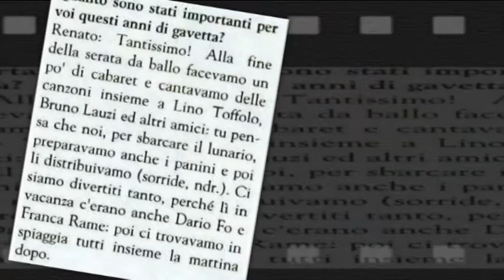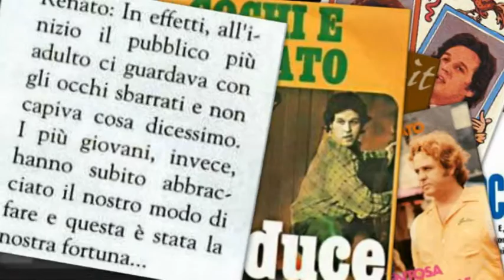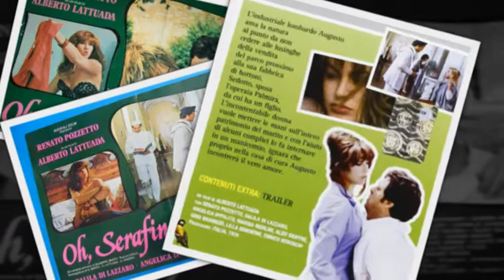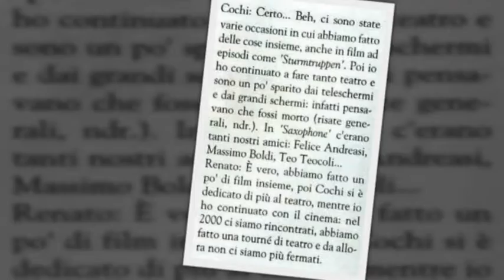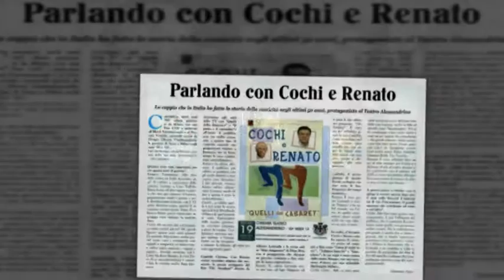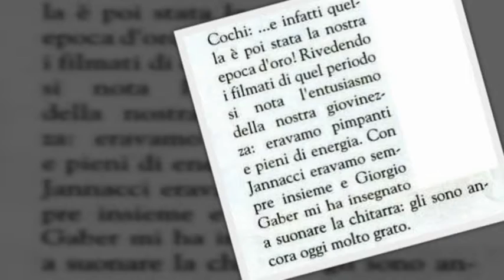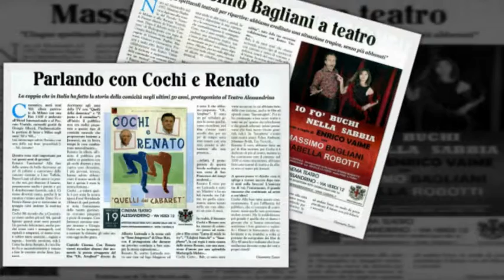Cochi e Renato intervistati da Gianmaria Zanier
L'intervista fatta a Cochi & Renato da Gianmaria Zanier negli studi di Radio Vertigo 1 (per eventuali approfondimenti, vedere anche l'articolo on line e la seguente puntata è stata l'occasione per ripercorre 50 anni di carriera irripetibile. Il tutto ricordando film come "Oh, Serafina!", "Luna di miele in tre", "Sono fotogenico" e "Sturmtruppen" e brani indimenticabili come "E' la vita", "Canzone intelligente", "L'inquilino" e molti altri ancora. Tanti i ricordi e gli aneddoti (gli anni del Derby di Milano in inverno e Cesenatico d'estate, dove c'erano anche Dario Fo e Franca Rame, il periodo televisivo prima e quello cinematografico poi, ecc.) e il ricordo di due grandissimi come Enzo Jannacci e Giorgio Gaber.